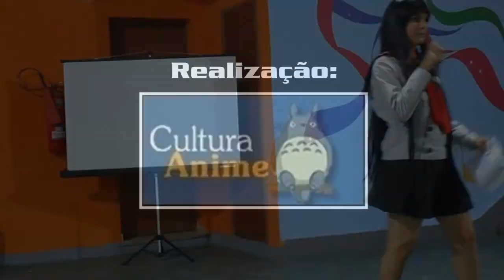APRESENTAÇÕES COSPLAY - ANIME WINGS (18/08/2019)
Registro em vídeo do Concurso Cosplay (Apresentações) do evento "Anime Wings", realizado no dia 18/08/2019 na cidade do Rio de Janeiro.

Esperando o que para assistir?

Todas as imagens e áudios aqui utilizados são apenas e tão somente a título de resenha/divulgação, preservando-se todos os direitos autorais aos seus respectivos autores.